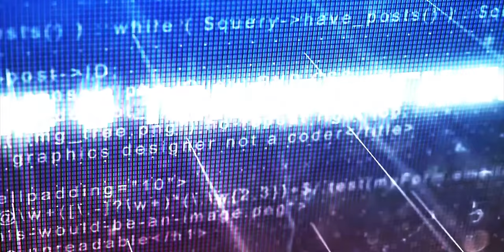IT-переезд в ПОЛЬШУ! / Все нюансы релокации и легализации в Польше для айтишника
Я третий год живу в Польше, и кажется момент настал - большой выпуск про то, как переехать и обустроиться в Польше айтишнику! Как заехать в страну и легализироваться, трудоустроиться и открыть ИП и бизнес-инкубатор, купить недвижимости в ипотеку, что такое ужонд, внёсек и страж граничный и многое другое. Помогать разобраться мне в этих вопросах будут эксперты из WeExpert. Лично мне два года назад не хватало такого контента, надеюсь и вам будет полезно.
Так что, заваривайте чаинский/кофеинский и погнали😉

НАВИГАЦИЯ
0:00 Начало
0:55 Представление
8:00 Как попасть в Польшу
11:40 Куда делся PBH
15:42 Можно ли легализоваться через туристическую визу?
17:35 Про сроки получения ВНЖ
21:50 Про конференцию во Вроцлаве
22:30 Что такое и как работают бизнес-инкубаторы
28:00 ИП (JDG) vs бизнес-инкубатор
30:12 Сколько стоит бухгалтерия
32:42 Получение работы через бизнес-инкубатор
38:10 Стереотипы про бизнес-инкубатор
42:05 Почему компании не хотят нанимать по трудовым договорам
43:00 Почему ВНЖ ждут долго и ускорить процесс
48:35 Как получить временный и постоянный ВНЖ, карту поляка и гражданство
57:48 Полицеальная школа - что это?
58:50 Blue Сard для айтишников
1:01:01 Налоговое резиденство и центр жизни - когда и как?
1:06:54 Про запрет работы как ФОП живя в Польше
1:08:11 Сколько налога платят в Польше?
1:09:48 Как регистрировать ИП и ООО в Польше
1:21:00 Как работать по трудовому договору и как ИП?
1:24:25 Что будет за неуплату налогов
1:28:07 Почему бухгалтера в Польше не работают?
1:31:06 Про покупку недвижимости, кредиты и ипотеки
1:38:28 Как хранить сбережения?
1:42:16 Как перевести крупную сумму из-за рубежа себе на счёт?
1:45:34 Как WeExpert работу людям ищут
1:48:22 Пара советов тем, кто переезжает